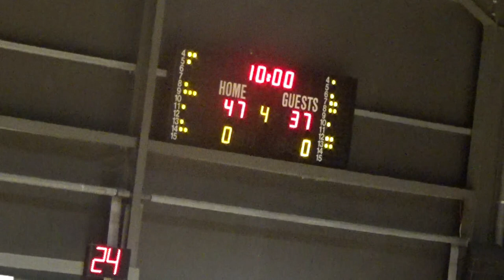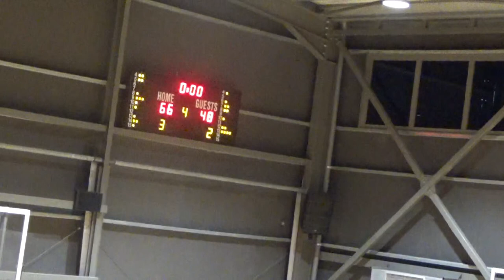Basketaki Salonica Development - Basketόσαυροι Vs Hoston Celtics (10/1/2024)